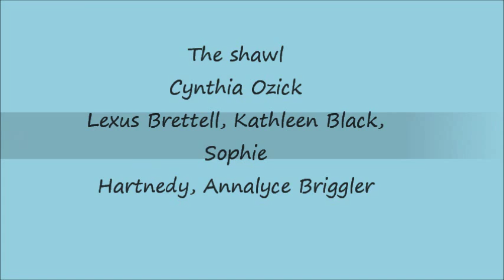the shawl - Ms. pangle english 10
The Shawl / cynthia Ozick / kathleen black , lexus brettell, sophie hartnedy,  Annalyce Briggler